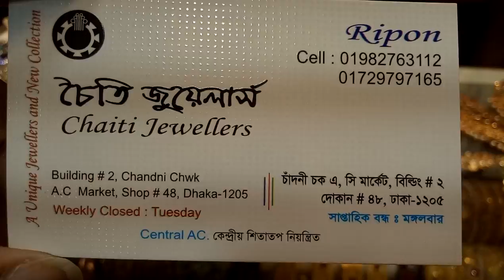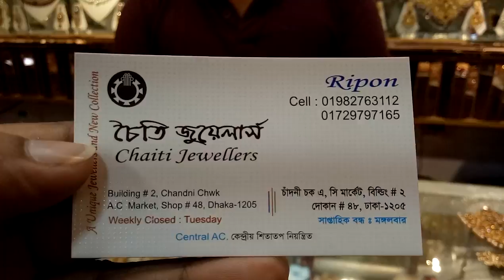অসাম 350 টাকা দামের আংটি এবং মাথার টায়রা কালেকশন ও দাম (falak angel)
shop name: (চৈতি জুয়েলার্স)

address,চাঁদনী চক এসি মার্কেট বিল্ডিং নাম্বার 2 দোকান নাম্বার 48 ঢাকা 1205

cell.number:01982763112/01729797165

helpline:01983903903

চাঁদনী চক মার্কেটে কম দামে বিভিন্ন ধরনের জুয়েলারি কালেকশন এবং দাম(falak angel)